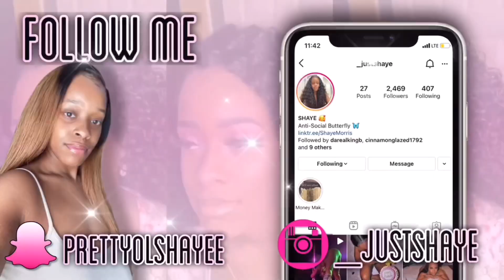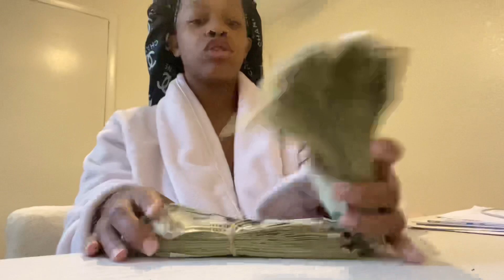[money count] I AM A FULL TIME STRIPPER // DID I MOVE AGAIN ?!!!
IMPORTANT INFORMATION:
Name : Shaye
Age : 23
Club Location : Tampa, FL
I DONT LIVE IN TAMPAA !!

STRIPPER IG: shayeextraasf (use this page if you need advice)
WATTPAD: PRETTYOLSHAYEE